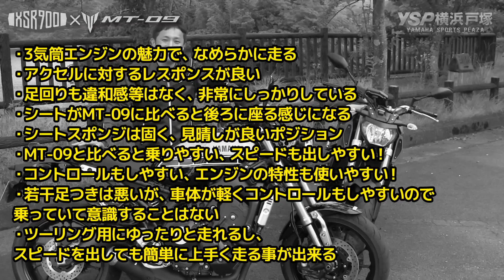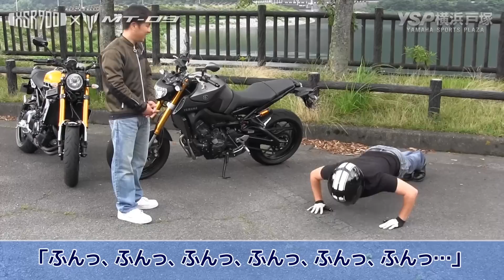XSR900×MT-09比較インプレ！どっちがいい？byYSP横浜戸塚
今回の動画は、久しぶりの比較インプレッションです！XSR900とMT-09という人気者同士の対決です(｀_´)ゞ 　どちらに軍配が上がるか…！？　選ぶ上での参考になればうれしいです♪(o^u^o)

営業時間：AM10:00～PM8:00　定休日：毎週水曜日

★雑誌社より受けた記事ページ：

▼YSパンダグッズ
▼YSパンダLINEスタンプ
▼タイアップやPRのご相談

ヤマハ MT-09#XSR900